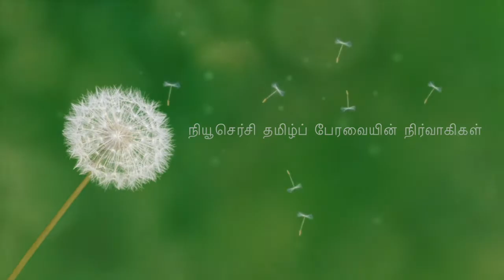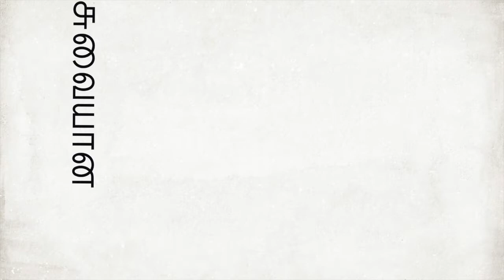நியூசெர்சி தமிழ்ப் பேரவையின் 2021 ஆம் ஆண்டு | NJ Tamil Peravai | FeTNA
வட அமெரிக்கத் தமிழ்ச் சங்கப் பேரவையின் 34 ஆம் ஆண்டு தமிழ் விழாவில் “சங்கங்களின் சங்கமம்” நிகழ்ச்சியில் நியூசெர்சி தமிழ்ப் பேரவையின் காணொளி.

2021 ஆம் ஆண்டில் நியூசெர்சி தமிழ்ப் பேரவை முன்னெடுத்த  பல்வேறு நிகழ்ச்சிகளின் தொகுப்பாக இக் காணொளி வெளிவருகிறது.